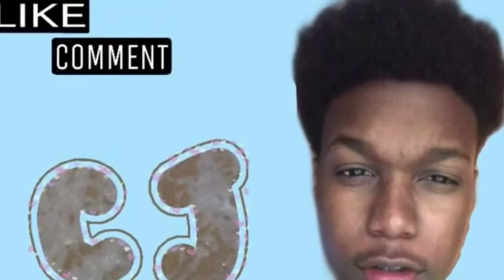Cj From D&C Nation Speaks AGAIN on Dabes Vs Von Over Aris ?? Boxing Match ? 🥊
Cj From D&C Nation Speaks AGAIN on Dabes Vs Von Over Aris Part 2 ?? Boxing Match ? 🥊

Cj from D&C Nation Speaks Once AGAIN on reaction towards a part 2

Thanks so much for watch

We only need 10 views per video and it will help out so much towards our goals